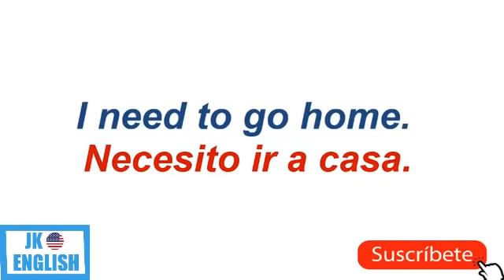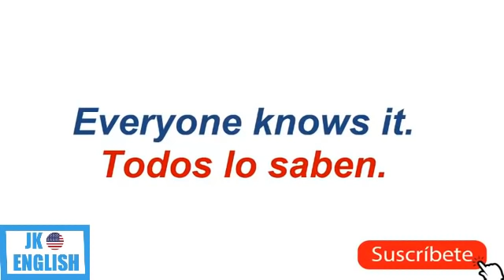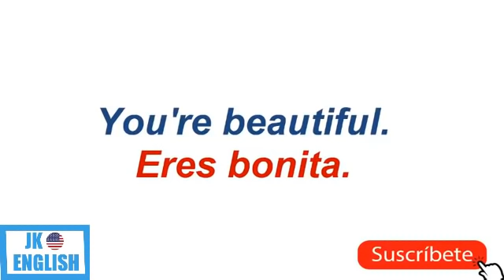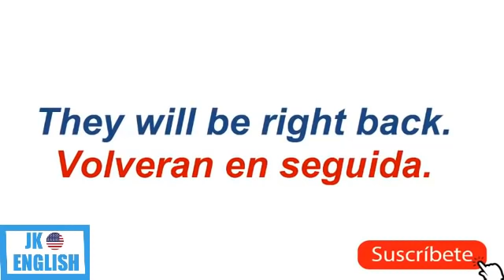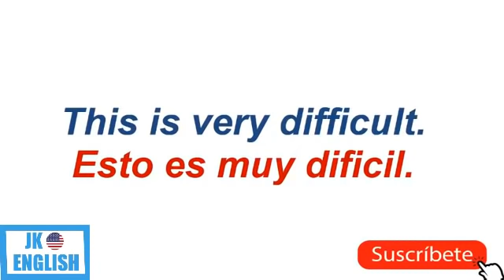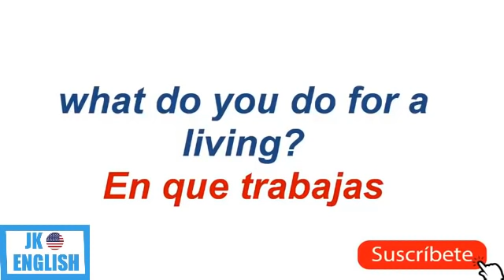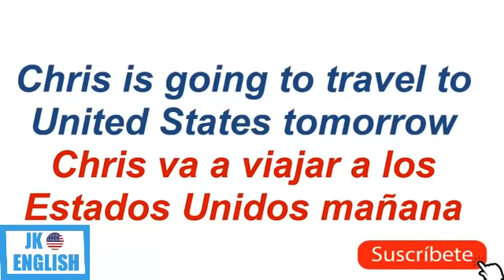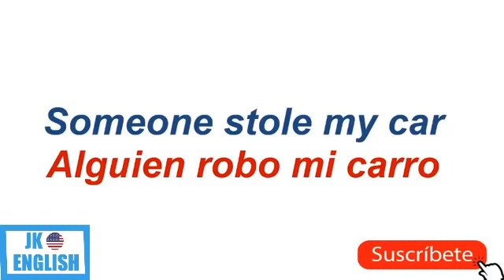19 FRASES EN INGLÉS QUE VAS A USAR TODOS LOS DÍAS! | 🤓 INGLÉS BÁSICO PARA SÚPER PRINCIPIANTES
19 FRASES EN INGLÉS QUE VAS A USAR TODOS LOS DÍAS! | 🤓 INGLÉS BÁSICO QUE TE SALVARA LA VIDA!